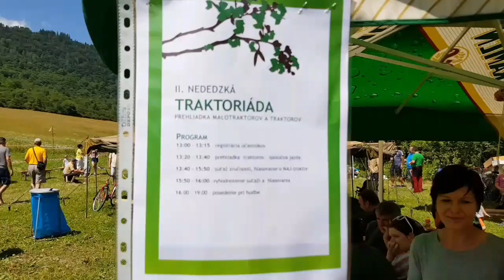Nededza - Traktoriáda 2017